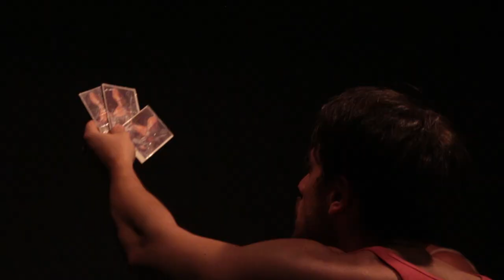trailer | "FRAT' 'e SANGHE" | regia G. Meola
VIrus Trailer
"Frat' 'e Sanghe'
(nuova edizione)

testo - regia | Giovanni Meola
con | Vincenzo Coppola - Mariano Di Palo - Marco Schiattarella

costumi | Annalisa Ciaramella
foto di scena | Nina Borrelli
editing | Raffaele Tamarindo
progetto grafico | Francesco Cotroneo

si ringrazia | Théatre De Poche - Mauro Improta -Ernesto Colutta - Marina Mango - Peppe Miale
e | Pio Del Prete - Marco Rescigno - Luigi Credendino - Enrico Ottaviano